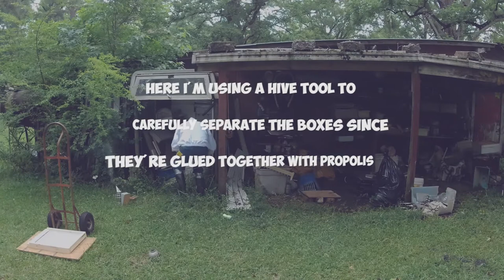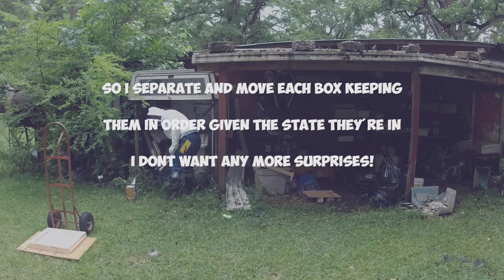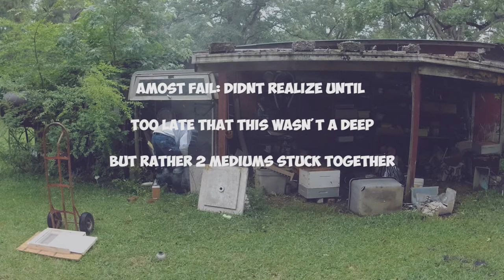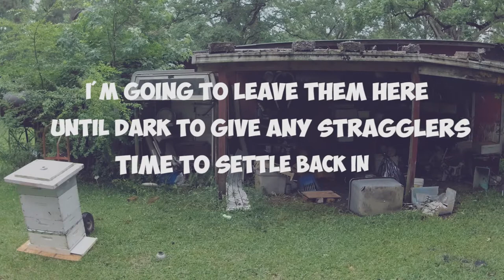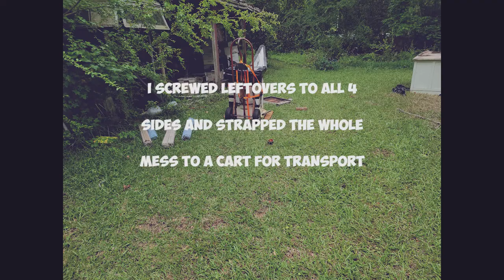How I Moved A Bee Swarm - Recovery explained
Peanut Gallery:  "No one's going to watch that boring video with no information".
Me:  "Mmmm K"

Apparently the combination of poor camera angle, almost no audio, and no information is bad?

Upon further review...they may be correct.  Here's an updated version with some explanations ;-).

Some of it I couldn't fix.  I have one AKASO camera, it was raining, and a big storm on the way so the one camera was in a waterproof case that has poor audio pickup.  I could have set it up closer...  Oops.

I need a second camera to get those other angles.

If you're looking for similar tools they can bee found on Amazon:

And no...I don't get anything for this link, not yet anyway.  Maybe in the future:
J-Tool:

Standard Hive Tool: